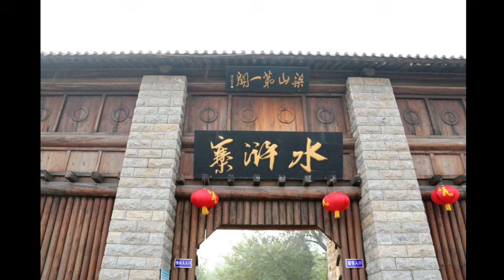啤梨頻道 220240912 P5 同途萬里人第廿二回之山東省！/青島的德國風情與最聞名的「青島啤酒」！/青島由偏遠漁村到商貿城市的演變竟全賴德國佬？/山東女仔靚絕天下？